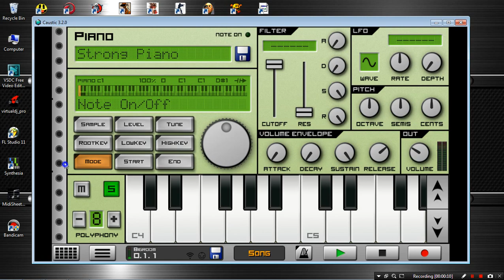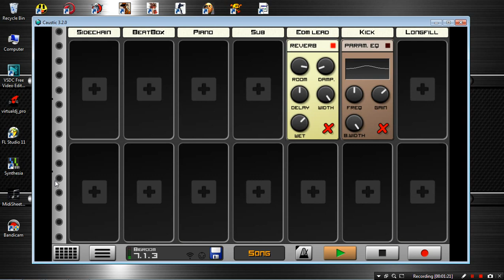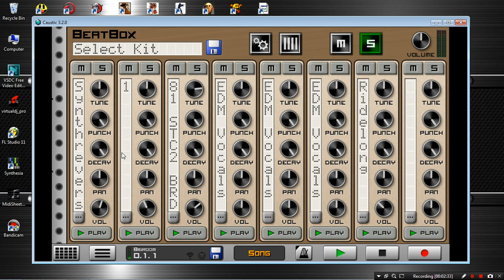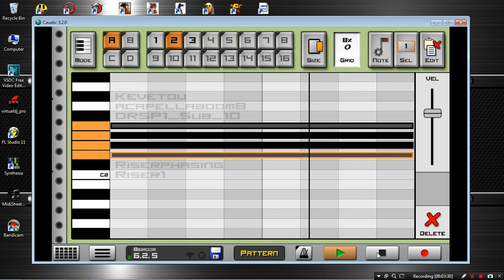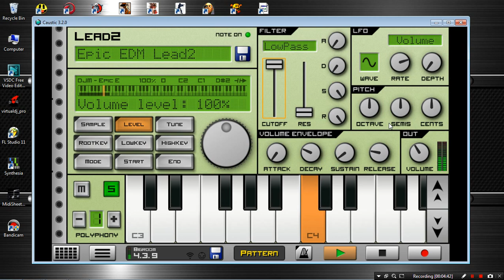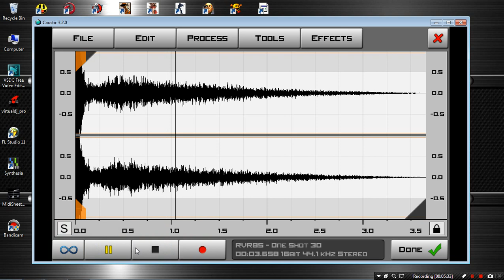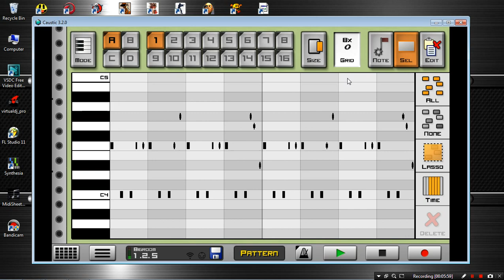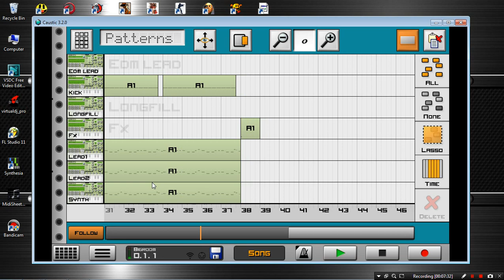Banger Bigroom House / Caustic 3 Project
my Banger Bigroom House music / Caustic 3